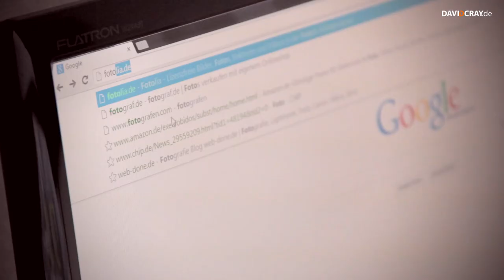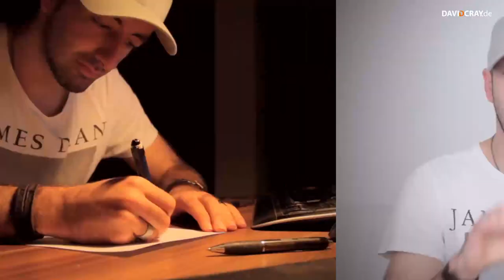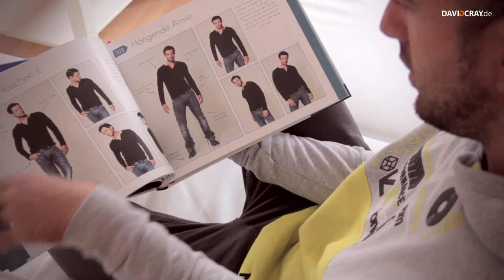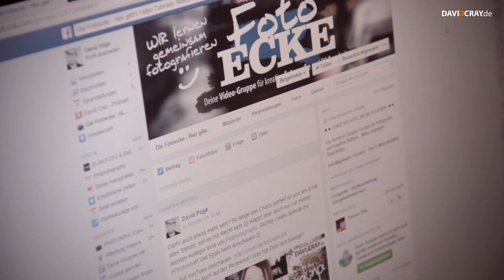Neue INSPIRATION für Dein Shooting | David Cray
Keine Ideen für neue kreative Shooting-Posen? Ich helfe Dir!
▼▼▼ Beschreibung öffnen▼▼▼

GEWINNSPIEL BEENDET

Viel Erfolg
David Cray